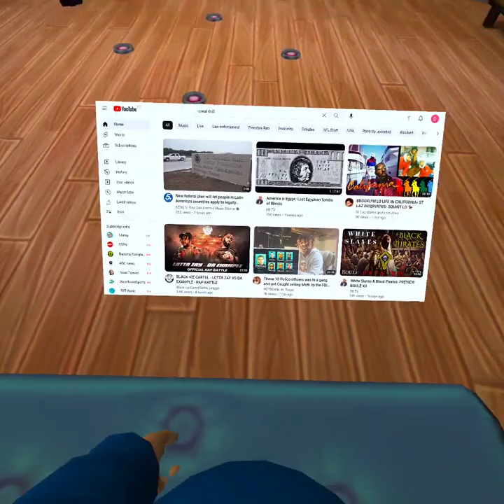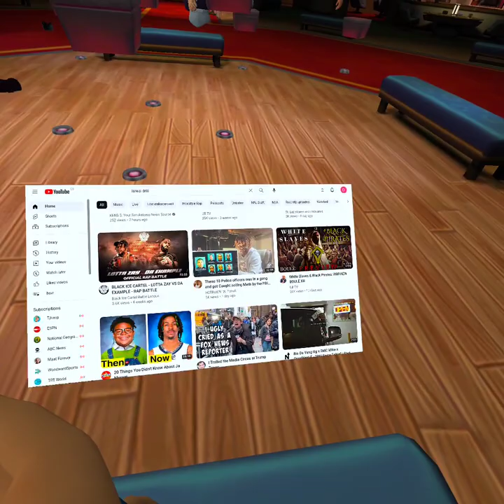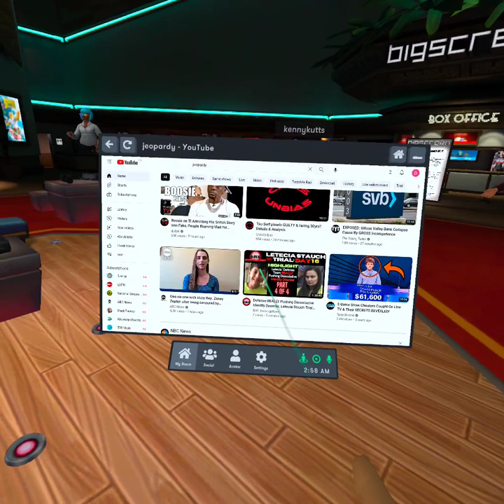Black Holocaust VS Jewish Holocaust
Nathan X vs DetroitBoss313